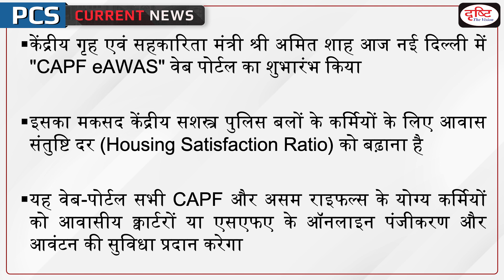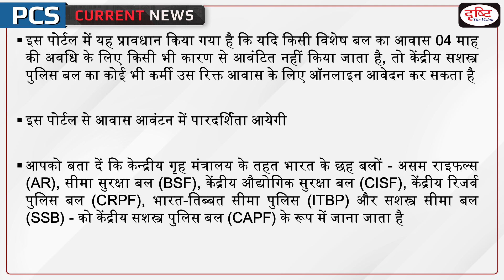CAPF eAwas” web portal – PCS Current News I Drishti PCS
Home Minister Amit Shah will launch the Central Armed Police Forces' eAwas web-portal in New Delhi today. Ministry of Home Affairs said, increasing the Housing Satisfaction Ratio for CAPFs personnel is one of the priority areas of the Government.

1. Videos by Dr. Vikas Divyakriti To

2. Concept Talk- By Dr. Vikas Divyakirti

6. To The Point- Special

8. UPSC PT Prelims Practice Quiz